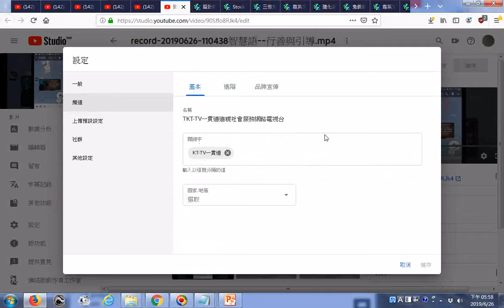20190626IKTTV頻道設定含浮水印(浮水印會重疊於影片中，並顯示在影片播放器的右下角) 在影片中新增浮水印有助於提升品牌意識和頻道知名度 圖片須採用 PNG 或 GIF 格式，尺寸為